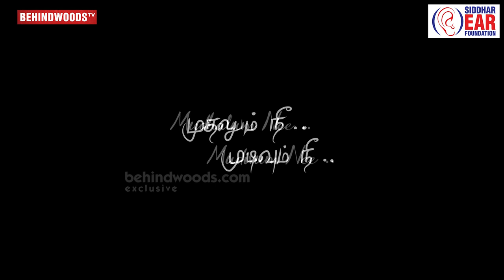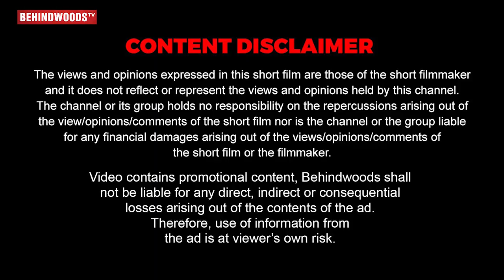Muthalum Nee Mudivum Nee | Love Drama Short Film | Rahul Varma, manoj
Synopsis:
 The story which revolves around a person who is mentally unstable and weak  who fails to live his life due to love.

SRM- JMC
The three year Journalism and Mass Communication course caters to the journalistic needs of television, print, radio and new media. The department has experienced faculties and media trainers. The regular workshops, seminars, frequent industry visits with inputs from experts are it special features. The course will help students think critically, creatively and independently Toll free No - 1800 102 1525

குழந்தைகள் மற்றும் பெரியவர்களுக்கு காது கேட்கவில்லையா?

சித்த மருத்துவத்தில் காது கேளாதவர்க்கு காது கேட்க சிகிச்சை அளிக்கிறோம்

இரைச்சலா?

காதில் விதவிதமாக சத்தம் கேட்கிறதா?

சீழ் வடிகிறதா?

கோவை, சென்னை, திருச்சி, சேலம், மதுரை மற்றும் திருநெல்வேலி.

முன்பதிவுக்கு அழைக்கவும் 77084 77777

cinematography : R.Moses Daniel

cast :
Rahul Varma

Di : kirubaraj prince

publicity designer - guru prasad

sfx - nijil dhinakar

mixing - Saravana babu